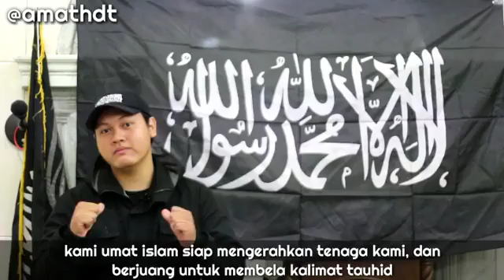"Kalimat Tauhid" - Rahmat Hidayat